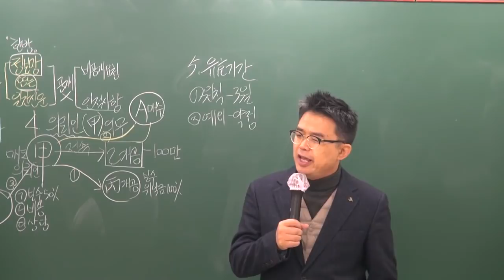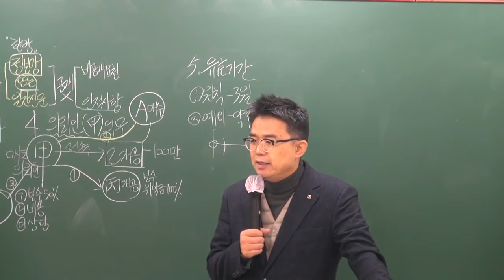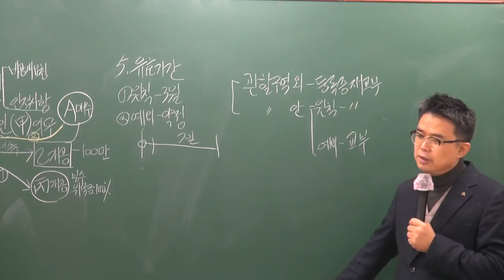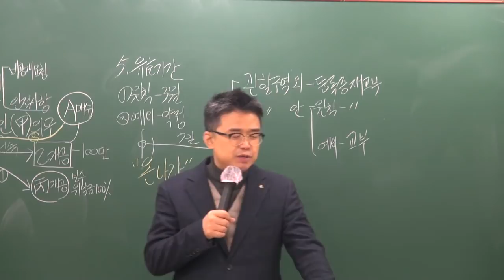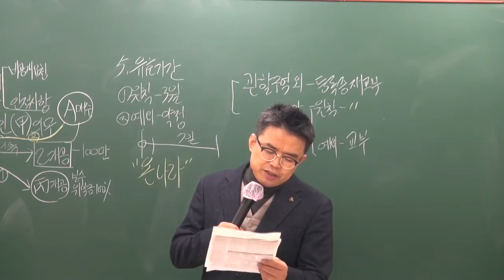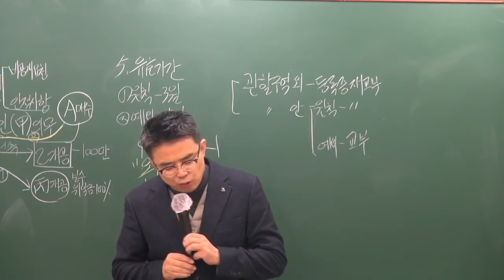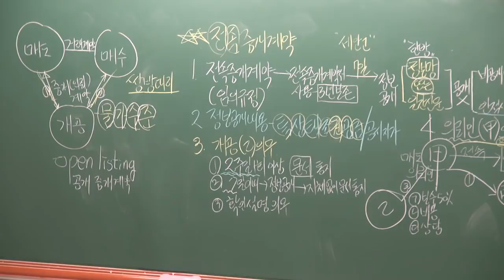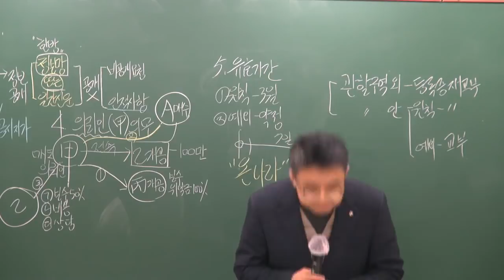[공전무] 2019년 공인중개사법령 및 중개실무 기초이론 12-17